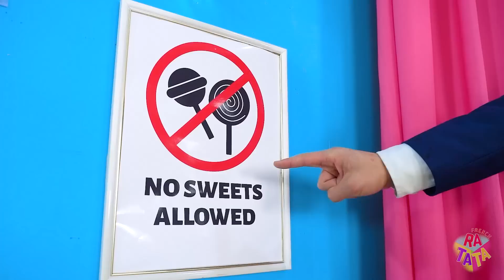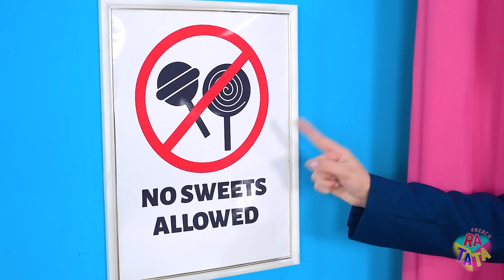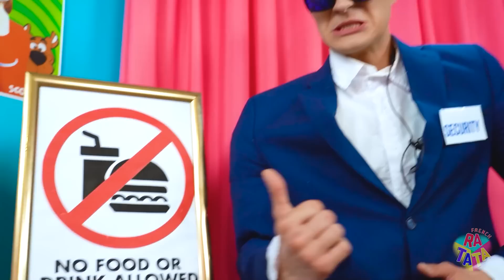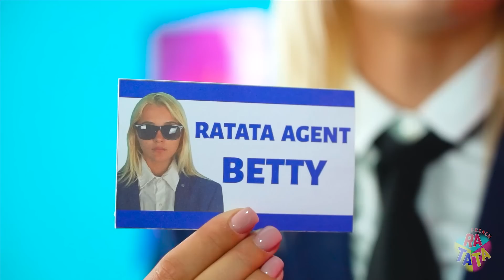Idées Folles & Virales pour dissimuler des En-cas | Dissimuler de la nourriture par RATATA BOOM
Pour ne pas mourir de faim au moment le plus inopportun, il faut pouvoir avoir de la nourriture en permanence et partout ! Mais sans les meilleures méthodes virales pour se procurer des snacks en douce, tu ne pourras pas t'en sortir, car des observateurs stricts surveillent le respect des règles ! Vous devez absolument voir la nouvelle vidéo pour ne pas vous faire prendre et ne pas vous retrouver sans vos friandises préférées !